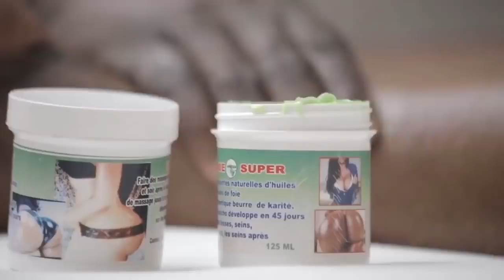▶️PAMELA SHEKOLA Lance Un Message Bientôt Azo Détaillé Ba Difficulté Histoire Ya Vie Na Yé